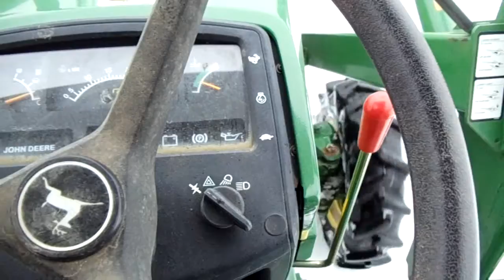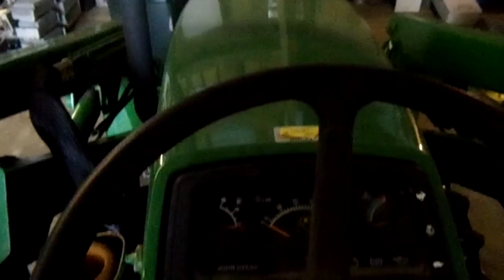Ride at the Ranch, K7PP Page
After the big snow storm,  this was the only way to get around the ranch.